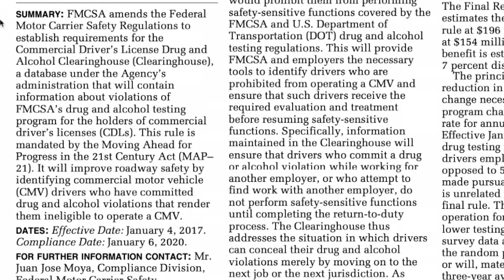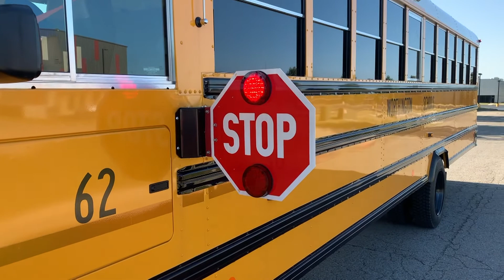Federal Motor Carrier Safety Administration Drug & Alcohol Clearinghouse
The FMCSA Drug & Alcohol Clearinghouse is a secure online database that will allow FMCSA, CMV employers, State Driver Licensing Agencies, and law enforcement officials to identify – in real time – CDL drivers who have violated federal drug and alcohol testing program requirements, and thereby improve safety on our nation’s roads.